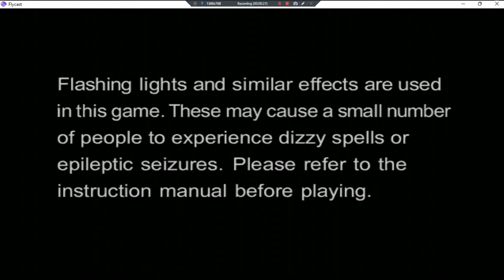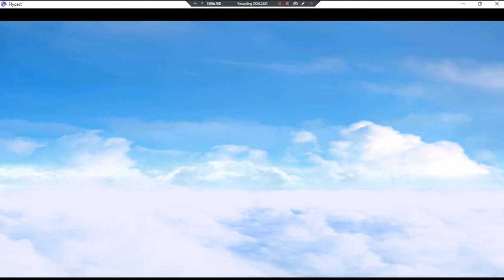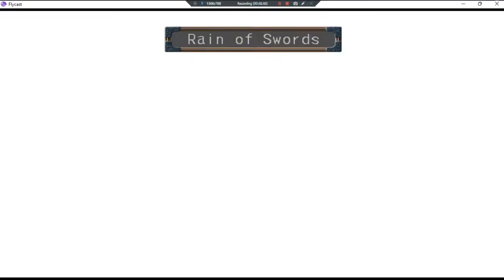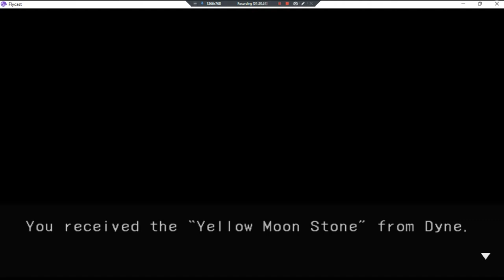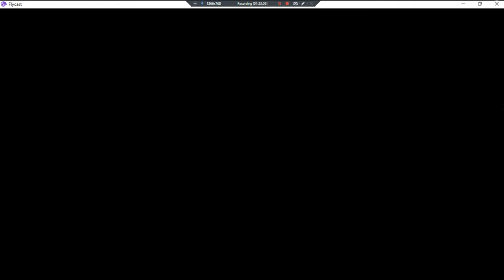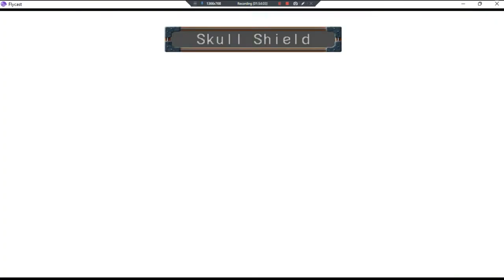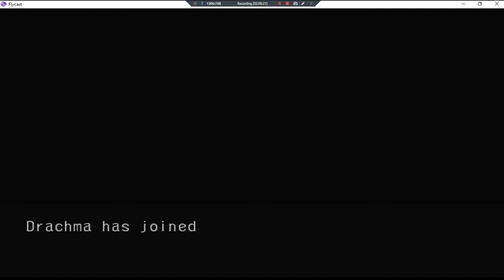Skies Of Arcadia Uncensored Eng Dub •U• ~ GamePlay ~ OP&Gaming P3 ~ DC ~ 1080pᴴᴰ ~ 2022 ~ W11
Made With: BandiCam Licensed [DISC 1]
Year Made: 2022 120fps [⬇Info Of GamePlay Below⬇]
1080pᴴᴰ (With Fabulous & Outstanding 7.1 Audio For All DC Games)
[Sewers, Coliseum, Train, Fina Rescued, Ship, Pirate Island, Leaving Again]